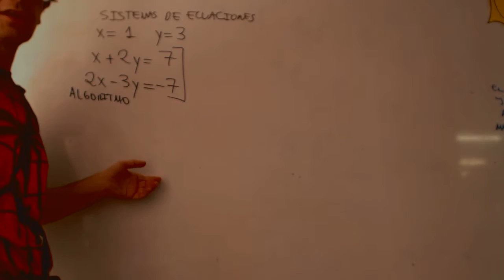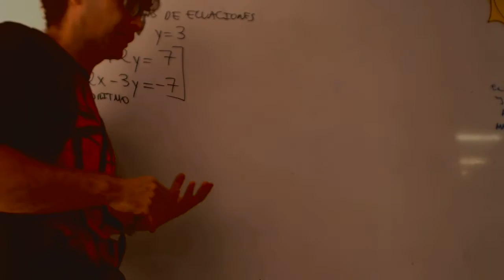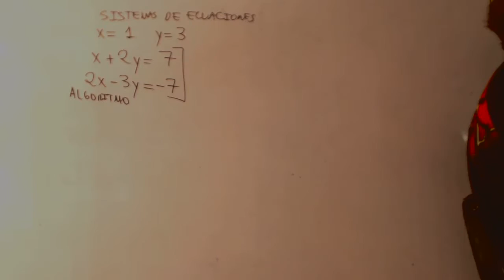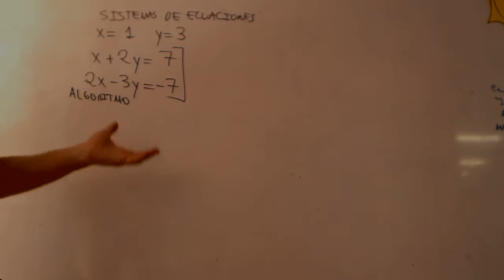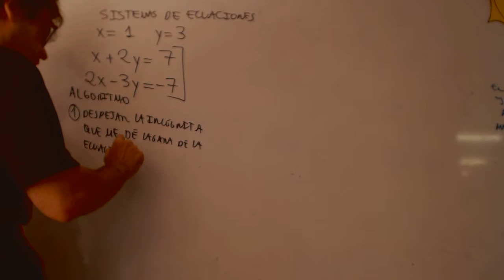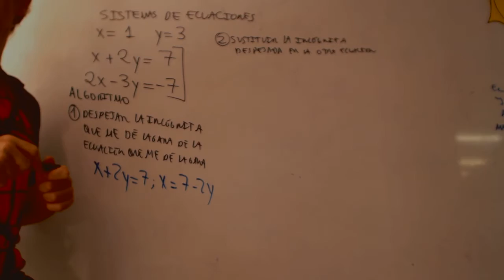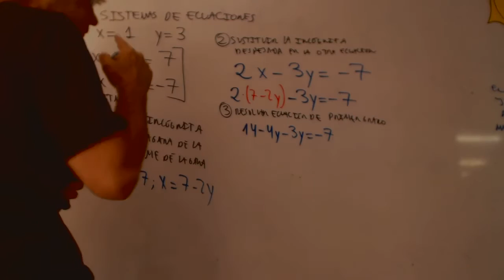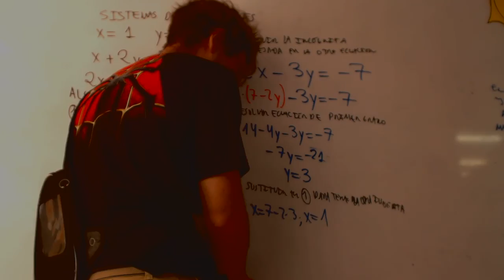Sistemas de ecuaciones sustitucion Matematicas 3 Primaria Academia Usero Estepona